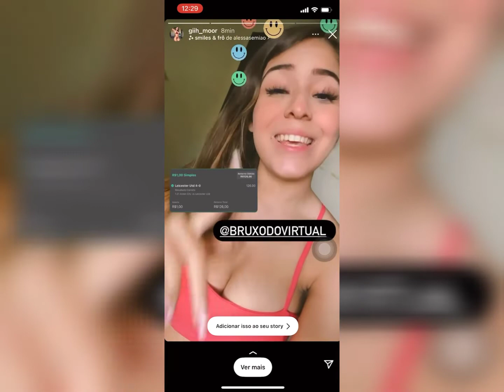MINHA NOSSA ACABOU DE CONFIRMAR Dirigente do Flamengo dispara sobre Avenda do flamengo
FALA GALERA  CHEGO  TRAZENDO  UMA ÓTIMA   NOTÍCIA DO MOSSO Mengão ANTES DEIXA SEU LAIKE
Mengão
FAÇA UMA RENDA EXTRA TODOS OS MESES DE FORMA AUTOMÁTICA COM OS ROBÔS DE FUTEBOL VIRTUAL

 Dirigente do Flamengo dispara sobre possibilidade do clube se tornar SAF
Com estrutura material, capacitação de recursos e saneamento de dívidas, o Flamengo é um dos poucos clubes do Brasil que não sonham em se tornar Sociedade Anônima de Futebol (SAF).
Em um comentário específico no Twitter, um torcedor mencionou o vice-presidente geral e jurídico. Na discussão, se debatia sobre